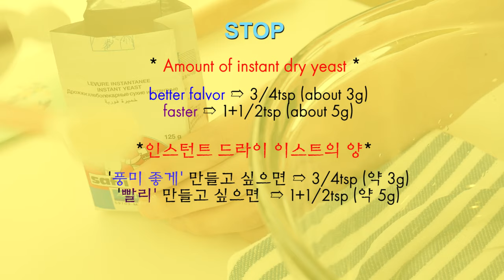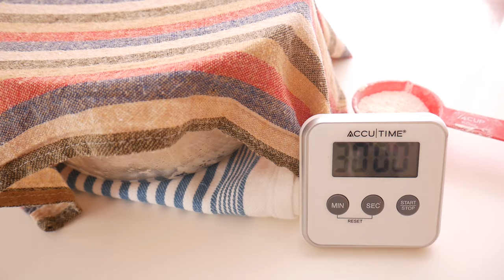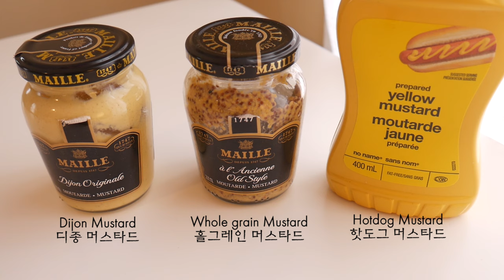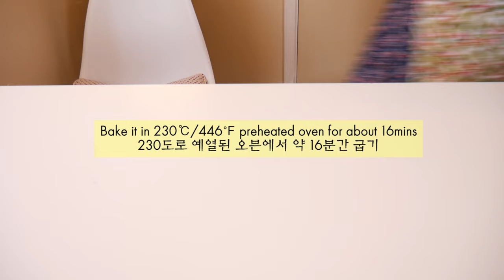Bacon Epi 베이컨 에피 만들기(접어서 만드는 빵/No반죽기/No계란/No-knead/No machine/No egg/) | 꾸움 Kkuume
▶ Crispy Bacon Epi! Easy no knead bread recipe! Anyone make savoy, delicious bacon bread!🌾🥓

** The bread making method of Kkuume is,
Inspired by ‘no knead method’ that it has been mainly used by home bakers when making high hydration lean bread like Chiabatta, Baguette, Focaccia.
And, I'm making soft and fluffy bread my own style and coming up with recipes **

*Hi my friends from the earth.🙏
This recipe is easy to make, and very delicious.
If you have bacon in your fridge. I'd strongly recommend this recipe for you.
It's made of kind of semi baguette dough.
If you like lean bread, you must like it. 🥰
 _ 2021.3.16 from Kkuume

♣ Oven
* Bake in 230℃ / 446℉ preheated oven for about 16mins
* 📌About preheating the oven) Just before starting to shaping, set the oven to  230℃ / 446℉ to preheat. (In the video flow, around 5:22, so that it is preheated for about 15-20 minutes)
I forgot to put the oven preheating scene in this video😅. I hope you were not surprised… ^^🙏

♣ Ingredients (4ea) ** 1cup(250ml) & 1Tbsp(15ml) **
* 1cup(250ml) & 1Tbsp(15ml), I wrote measuring cup measurement as a service, but I use and recommend ‘g’ measurement. *
▷warm water 175g (175ml) *have to adjust how much water you need(must follow video)
▷instant dry yeast 3g (3/4tsp) or 5g(1+1/2tsp *faster version*)
▷sugar 5g (1tsp)
▷salt 5g (1tsp)
▷oil 10g (10ml)

▷bread flour 230g (1+1/2cup) *can replace it with all purpose flour
▷whole wheat flour 40g (1/3cup) *can replace it with bread flour or all purpose flour

▷mustard (dijon, whole grain, yellow, honey! Any mustard!)
▷bacon 4ea or ham
▷black pepper

💡 How to keep it
* Have it within 1~2days(room temperature) or keep it in freezer. And defrost at room temperature when you have it.
*📌 This bread is semi-hard bread (it contains less sugar and oil). Therefore, it ages quickly, so eat it as soon as possible.

💡 Q: I can't bake all at once~ How do I do this? (ex: Mini oven)
A: 1. Set the first pan(is supposed to bake first) and the second pan separately for final fermentation.
2. When the final fermentation is over, bake the first plate, cover the second one with wet cotton cloth or wrap so that it does not dry out and put it in the refrigerator for a while. (Overfermentation inhibition)
3. When the first one comes out, put the second one and bake. Isn't it easy? ^^

💡 Q : My kitchen is so hot. Is it okay to proof bread?
A : Use cold water to decrease temperature of dough.

Illustration : Pure Hearted Kim
* This recipe is my creative work what I put my passion.
* Unauthorized theft, re-uploading, and secondary editing are prohibited.